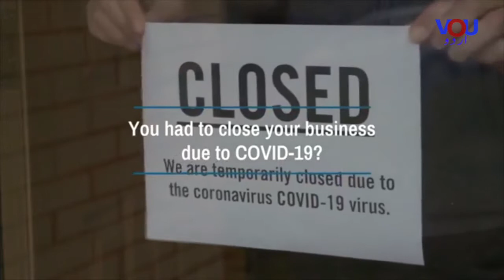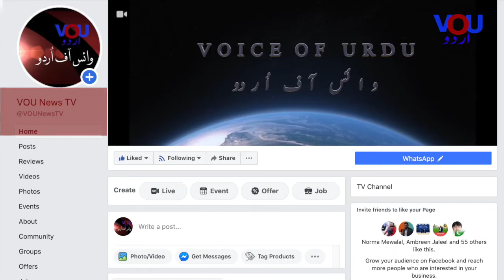Switzerland of Pakistan but lack of Govt concerns - Report Ambreen Ali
پاکستان کا سوٹزرلینڈ جو حکومت کی توجہ سے محروم ہے
Report by Ambreen Ali (Abbotabad)